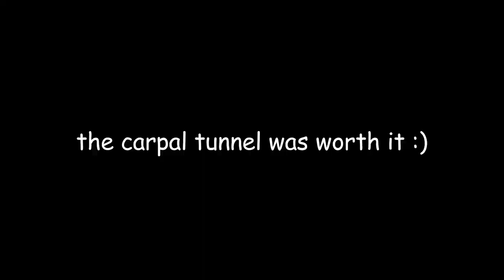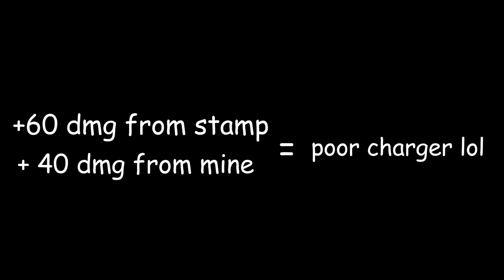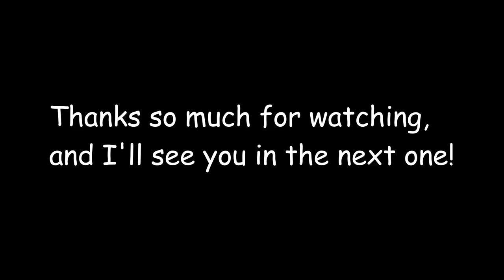Inkbrush Nouveau is OP! - A Splatoon 3 Montage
Hey Everyone! It's Dave!

Welcome to my first Inkbrush Nouveau montage for Splatoon 3! This took a lot of time and effort, so I hope you enjoy!